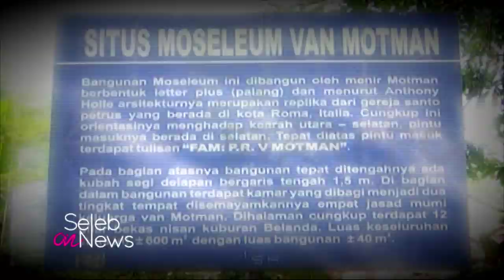MISTERI MAKAM BELANDA DI BOGOR – SELEB ON NEWS 22/08